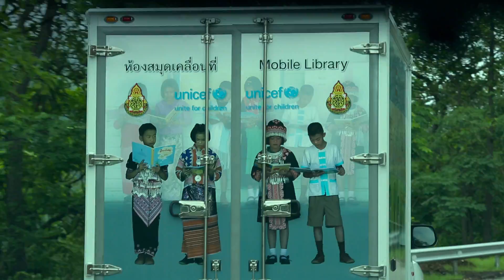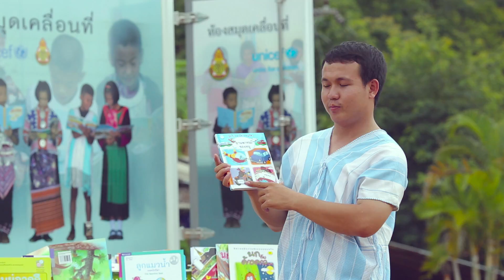ยูนิเซฟนำห้องสมุดเคลื่อนที่ไปสู่เด็ก ๆ ในพื้นที่ห่างไกล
ยูนิเซฟทำงานร่วมกับพันธมิตรในการนำห้องสมุดเคลื่อนที่ไปสู่เด็ก ๆ ในพื้นที่ห่างไกล เราขับผ่านเส้นทางลดเลี้ยว ขึ้นเขา ลงห้วย และเข้าไปในป่าเขาเพื่อนำหนังสือไปให้เด็ก ๆ หนังสือช่วยเปิดโลกใหม่ให้แก่เด็ก ช่วยสรรค์สร้างจินตนาการ ทำให้พวกเขาได้พัฒนาทักษะ และเพิ่มโอกาสในการเรียนรู้นอกห้องเรียน
วิดีโอโดย เมธี เถื่อนทับ